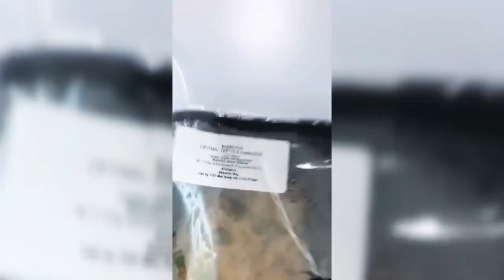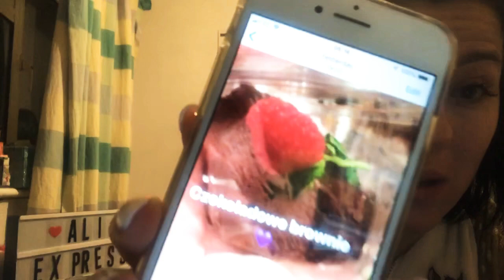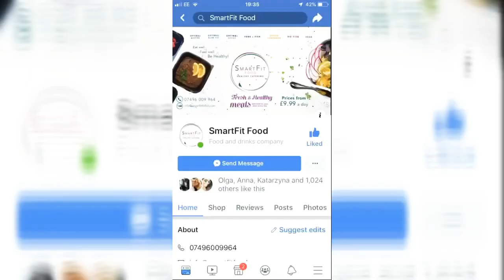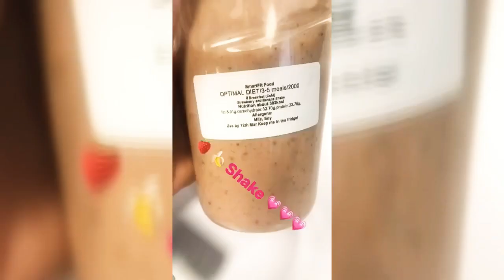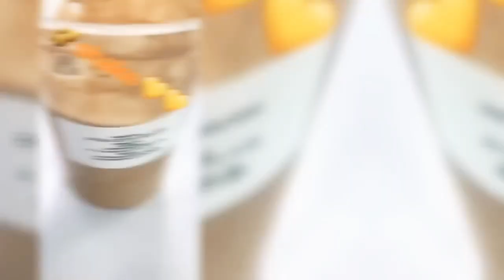Dieta pudełkowa tydzień 3 👏🏻😉👏🏻😉